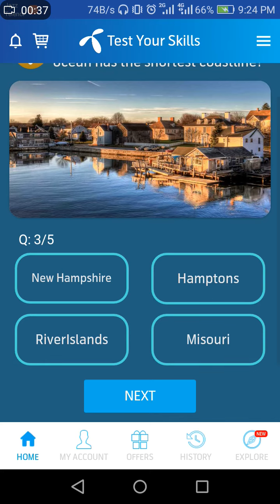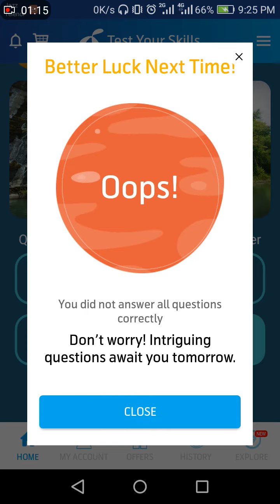3 june 2020 today my Telenor answers